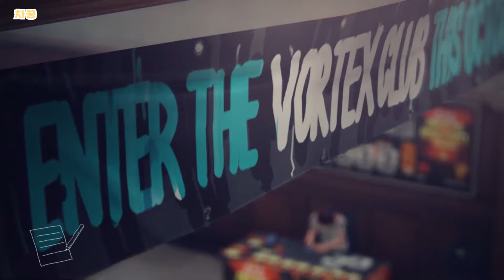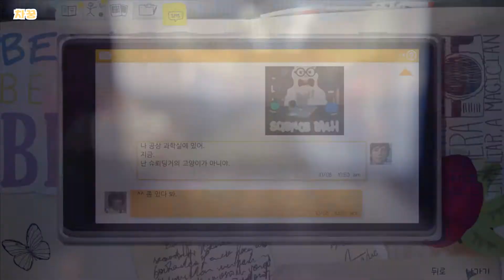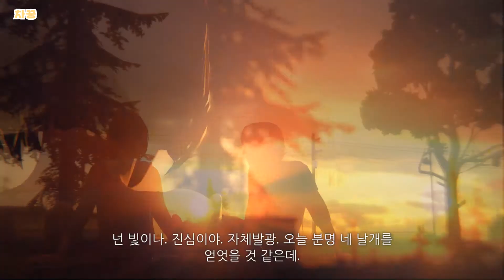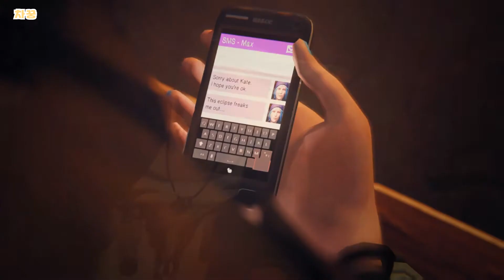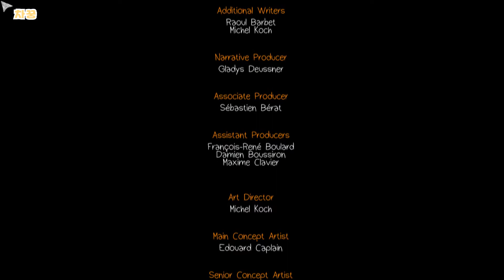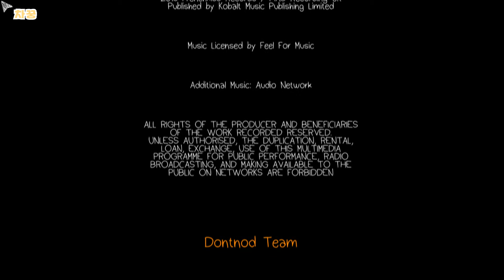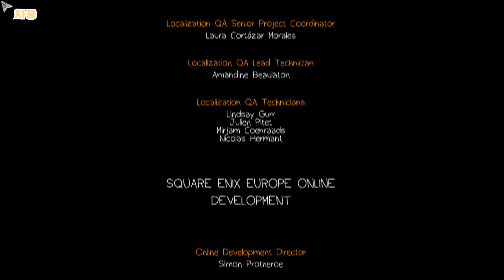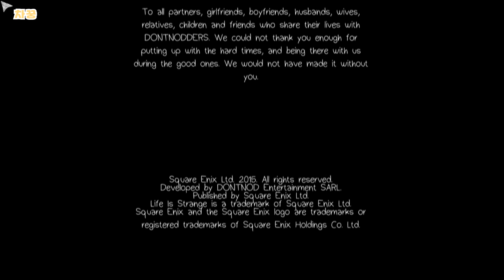[차꿍] 라이프 이즈 스트레인지 [S01.E08] 에피소드 2 시간은 다 되어가고 (4/4) - 고등학교, 기숙사, 교장실 (Life Is Strange)